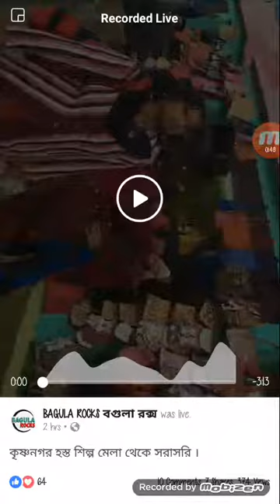Krishnanagar latest male Hosto shilpo mela .........................................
i uplod manny baule song and funny video
all good video
kaikhali bagula krishanagar nadia